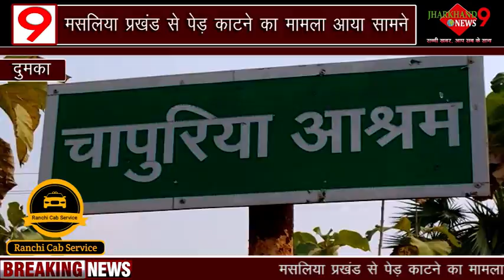चापुड़िया गांव के गोचर जमीन पर लगाए पलाश के पेड़ को काटने का लोगों ने किया जमकर विरोध